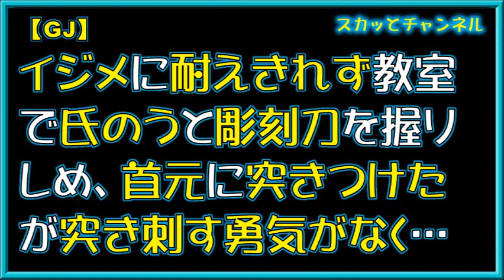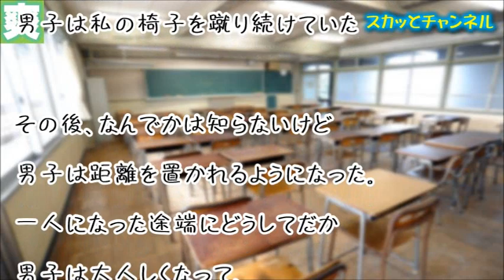【GJ】イジメに耐えきれず教室で氏のうと彫刻刀を握りしめ、首元に突きつけたが突き刺す勇気がなく…